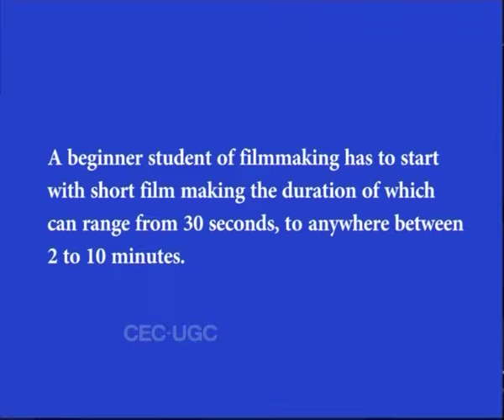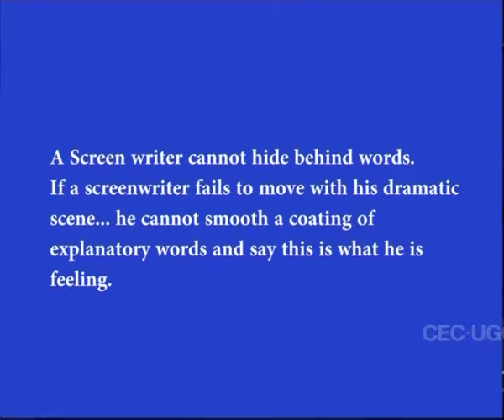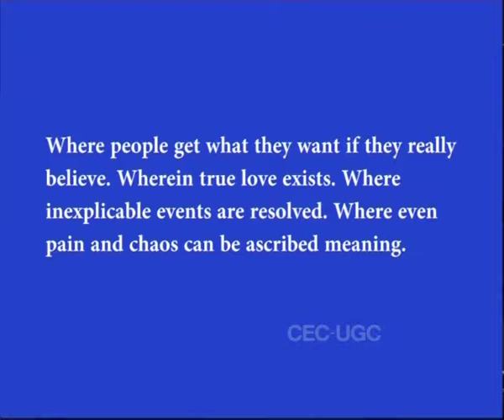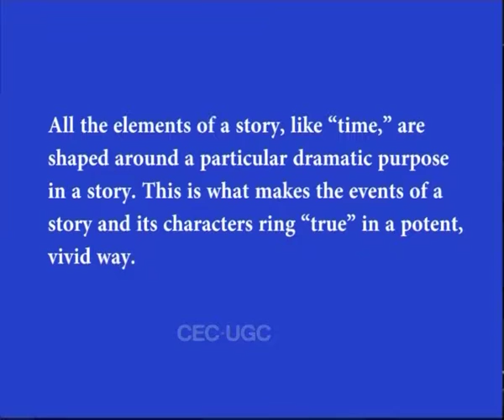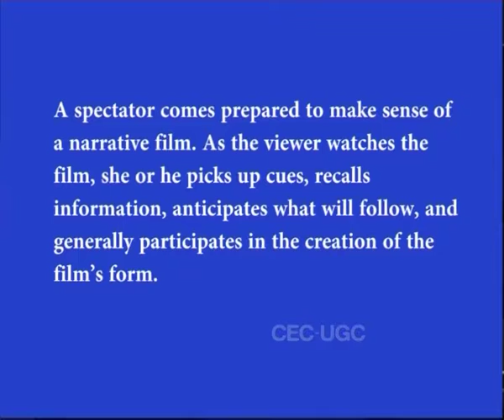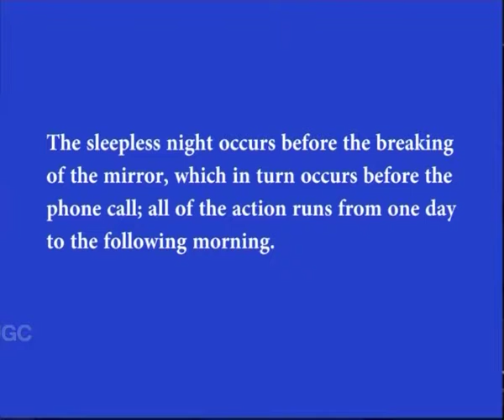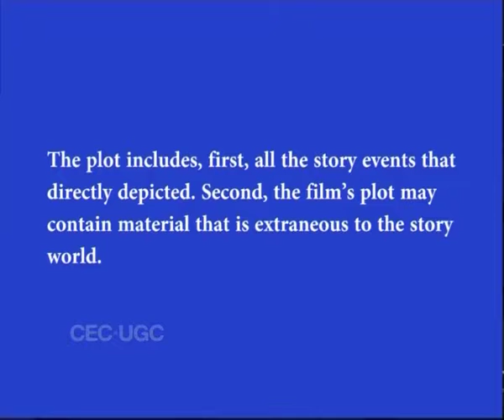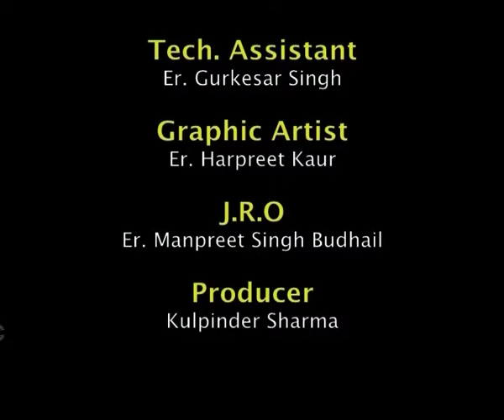Adaptation for Stage, Radio, TV and Films: Understanding The Medium